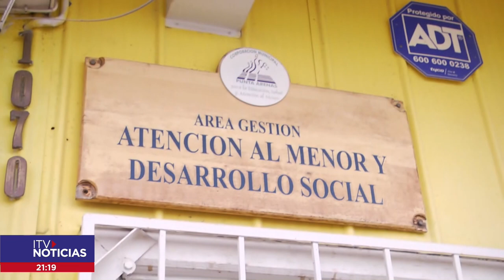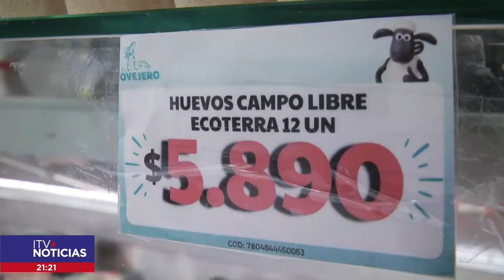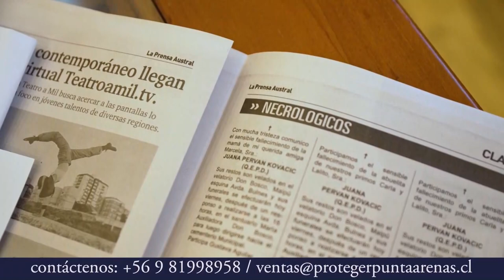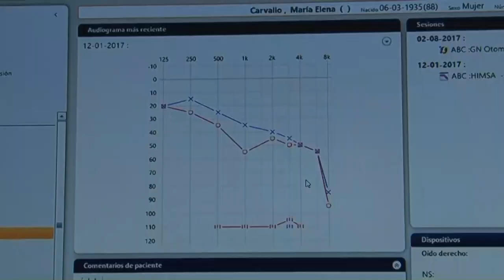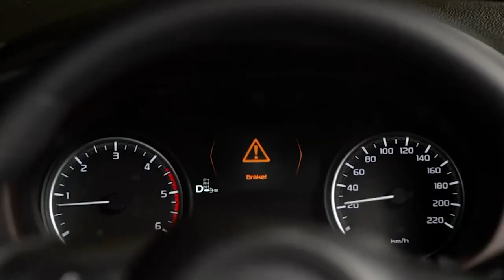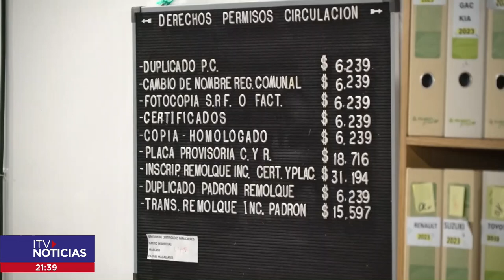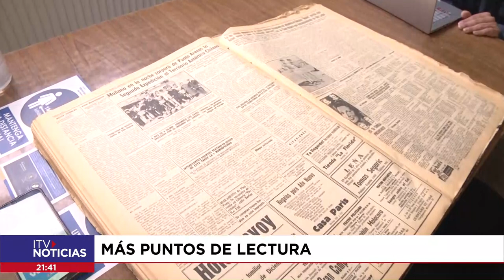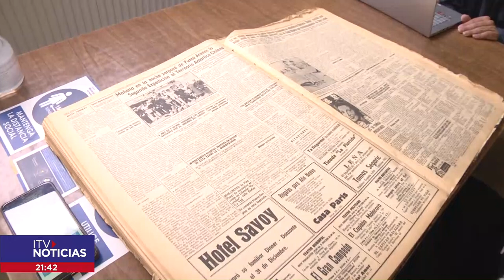ITV NOTICIAS CENTRAL 28 ABRIL 2023